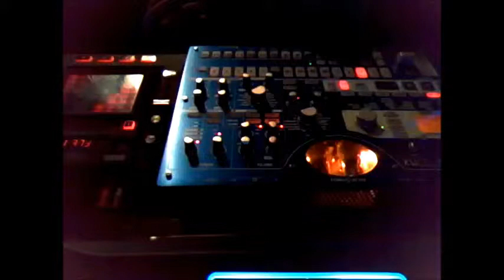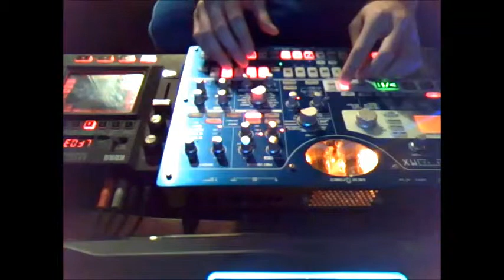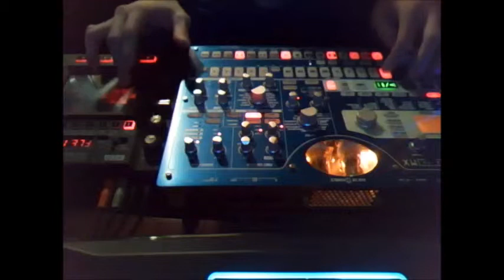EMX Techno (Tharon Goins)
cover of niemer's two hearts together
made with emx and kp3